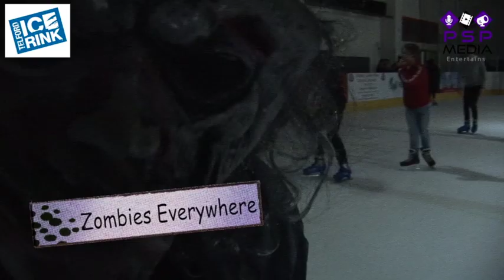zoombie skate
Telford Ice Rink Zombie Skate Friday 27th October 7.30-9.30pm